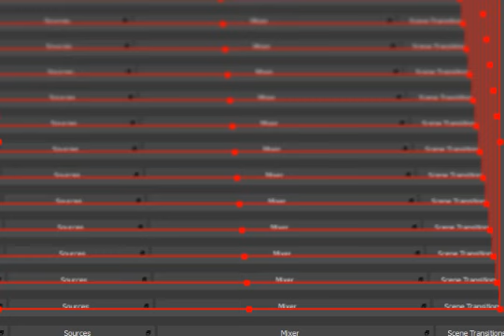F-Zero GP Legend GBA Platinum Cup Expert Class Astro Robin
Thanks!!! :D F-Zero GP Legend GBA Platinum Cup Expert Class Astro Robin